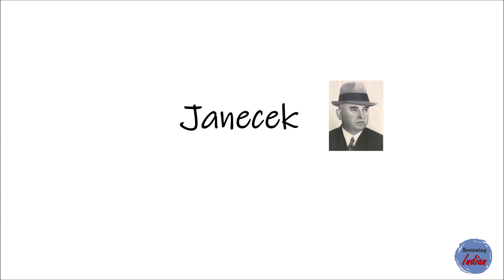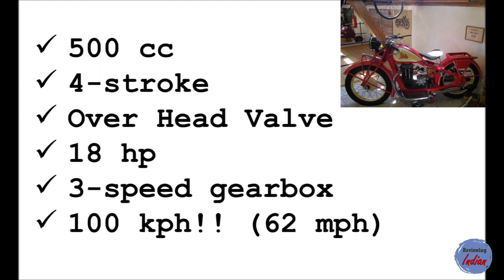Jawa 90th anniversary edition - A tribute to Jawa 1929 500 OHV? Quick History & Walk around.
We take a quick look at the 90th anniversary edition Jawa motorcycle and the history behind it
Jawa 90th anniversary edition is already sold out! hence this video will let you have a look at the vehicle!